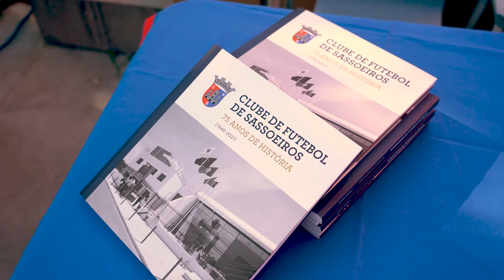75º Aniversário Clube de Futebol de Sassoeiros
O 75.º aniversário do Clube de Futebol de Sassoeiros foi assinalado com o lançamento de um livro, da autoria de João Miguel Henriques. O livro, lançado nos jardins da Casa das Histórias Paula Rego, conta a história destes clube que, como referiria o presidente da Câmara Municipal de Cascais, Carlos Carreiras, “não é apenas um clube, o que já não seria pouco, mas é muito mais, é um local de solidariedade, de coesão social, de formação intergeracional”.